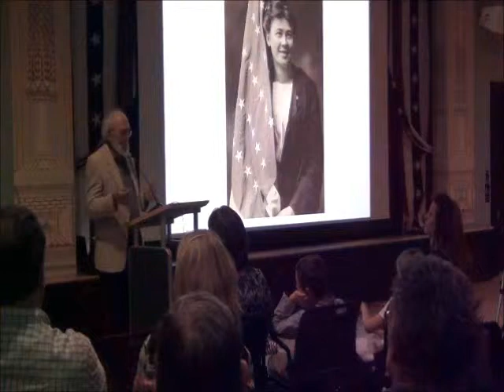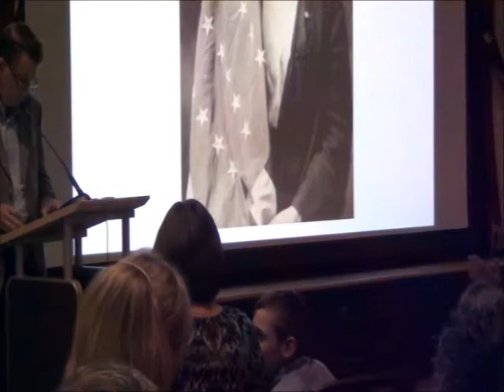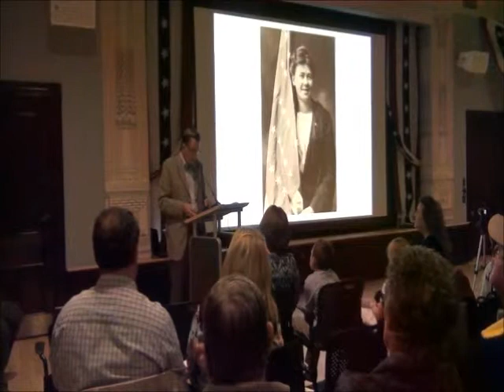lyndon3b shawn ellis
Lyndon Comstock, author of "Annie Clemenc and the Great Keweenaw Copper Strike" and featured speaker at the July 26, 2013 Induction of Annie Clemenc ("Big Annie") into Labor's International Hall of Fame in Calumet, Mich., concludes his speech about Annie and introduces Shawn Ellis of Labor's International Hall of Fame. Both speak about Annie as an important leader of the 1913 Copper Miners' Strike in Calumet.